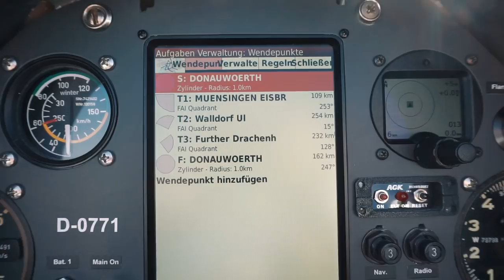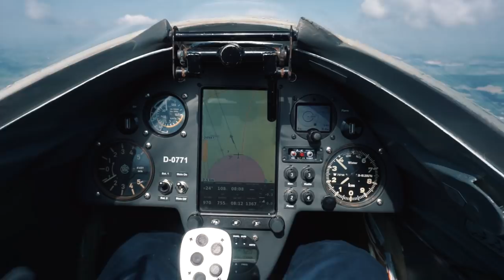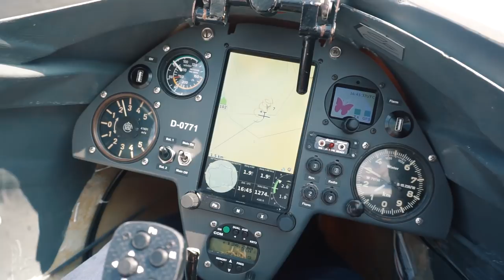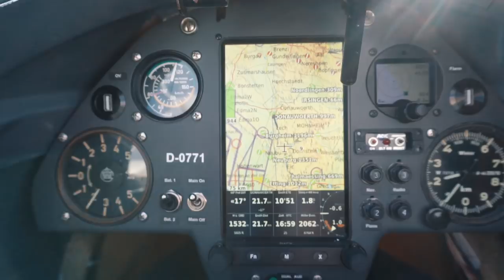GERMAN CLUB CLASS RECORD?! GLIDING | 768 KM | VLOG 8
[Update 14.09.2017] This flight is now officially the German club class record with max. 3 waypoints (declared) with a distance of 768,55 km.

On Thursday I declared my second-biggest flight with 755 km flown with a Std. Libelle.
The weather conditions were moderate at the first half of the flight, but improved radical short before the second waypoint. With an average speed of 116,5 km/h at my third leg over 231 km, I was back in time to finish the task.

I´m looking for a cooperation for further projects and the Junior World Gliding Championships in Lithuania

Produced by Stefan Langer